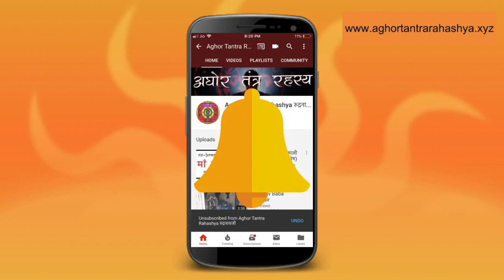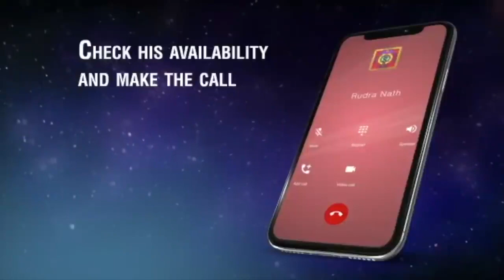अद्भुत पंच योगिनी यंत्र साधना शक्ति से ले कर धन तक पहुँचाए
पंच योगिनी यंत्र को स्वयं सिद्ध करें और भक्ति, माया और शक्ति में जो चाहे अपने वश में रहें।
Alakh Aadesh!